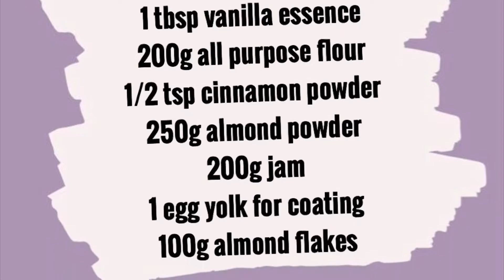ALMOND CAKE (AUSTRIAN TRADITIONAL LINZER TORTE) || VERY EASY || URDU, HINDI || BLUE MOON KITCHEN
How to make Almond Cake / Linzer Torte ...

Ingredients:
00:28

Keep supporting! ♡︎